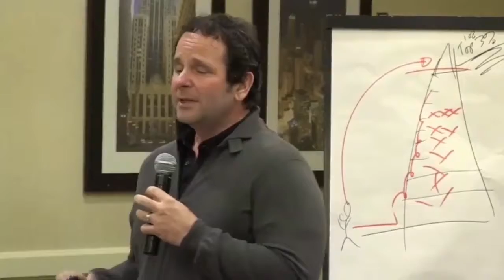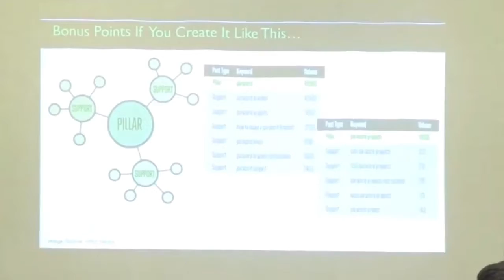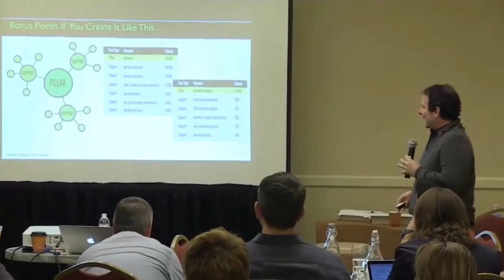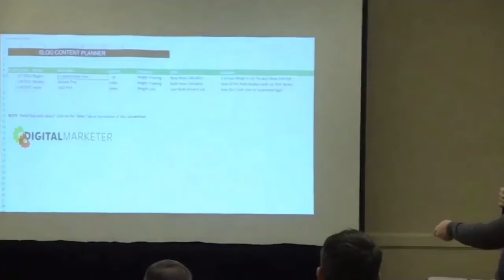The Power of An Authority Site | Roland Frasier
And

business entrepreneur This info is a game changer! Learn how to harness the power of native commerce from Internet marketing titan Roland Frasier! In this episode, Roland walks us through the anatomy of an authority site.

Think about sites like NaturalNews.com or ThrillList.com or BodyBuilding.com. These are great examples of what an authority site can do. And you know what’s really cool? The techniques these popular sites use to generate traffic— and business—are the same techniques that you could be using!

Listen in for an awesome crash course on native commerce!

- Understand the importance of key words at a whole new level
- Be blown away by the power of curated content
- Learn what it means to aggregate your customers’ attention
- See what can happen when you hyper-segment your market